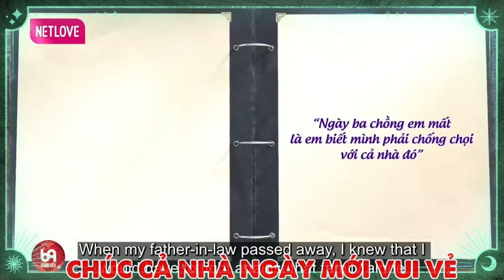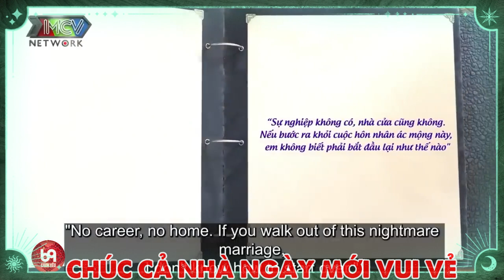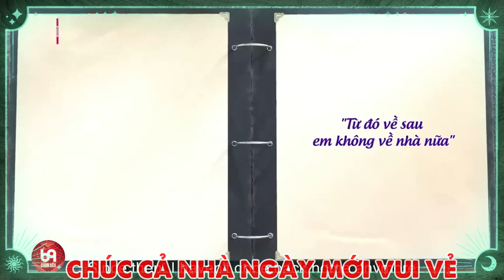Cuộc Hôn Nhân Đắng Hơn Ly Cafe Khi Chồng Ngoại Tình Với Chính Người Mình Tin Nhất....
NCTCK2_03
69 Cách Yêu là trang cập nhật những chương trình hẹn hò, ghép đôi, mai mối hot nhất hiện nay BẠN MUỐN HẸN HÒ, HẸN ĂN TRƯA, VỢ CHỒNG SON, YÊU LÀ CƯỚI, MAI MỐI CÙNG NGƯỜI LẠ